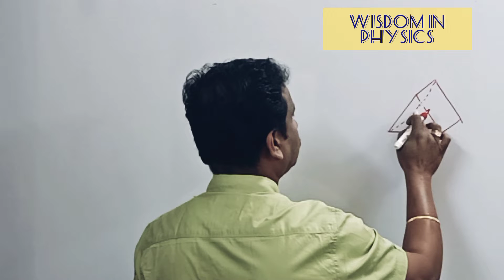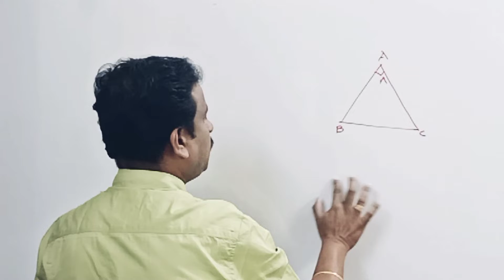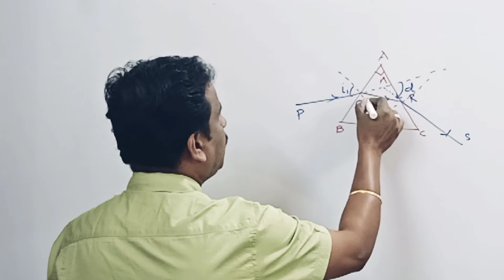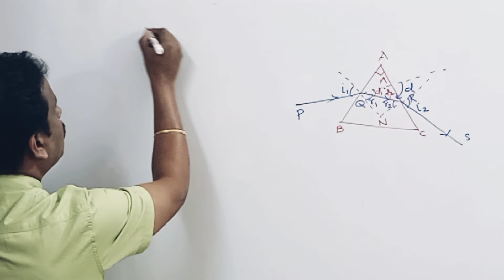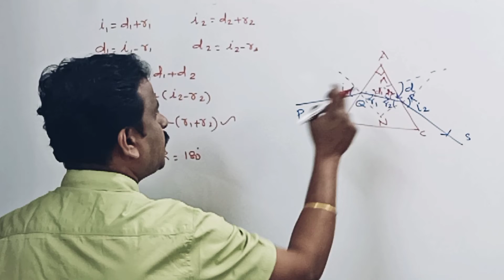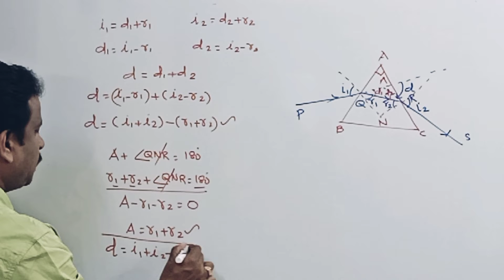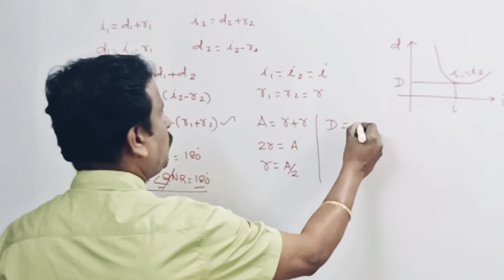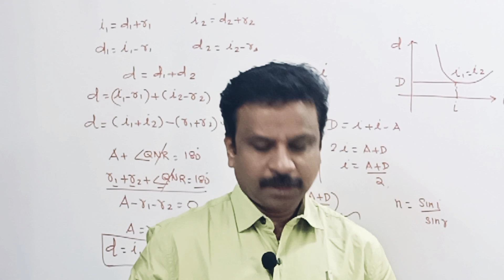+2||6.7|6.7.1|6.7.3|Bala sir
refractive index of a prism